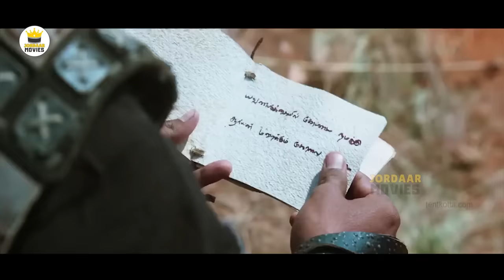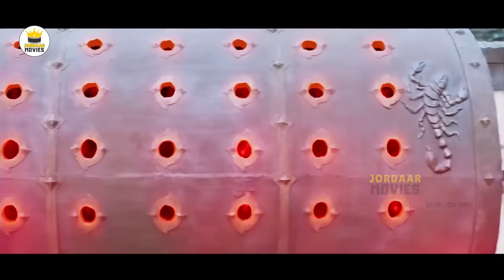Thalapathy Vijay, Sridevi, Shruti Haasan, Hansika Telugu HD Fantasy Adventure Movie | Jordaar Movies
Watch Thalapathy Vijay, Sridevi, Shruti Haasan, Hansika Telugu HD Fantasy Adventure Movie | Jordaar Movies